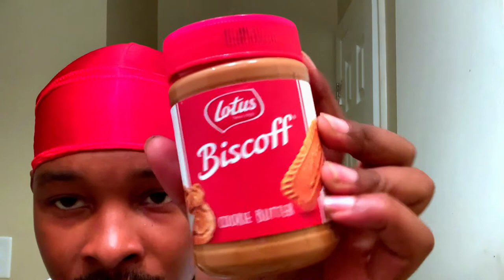FAKE 💩 PRANK ON GIRLFRIEND *GONE WRONG* [blacklove_ent]